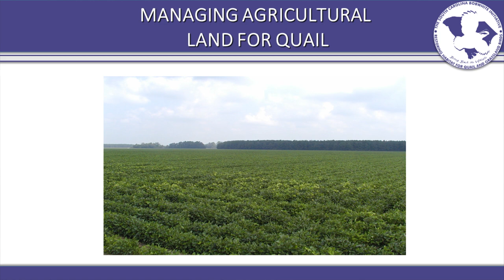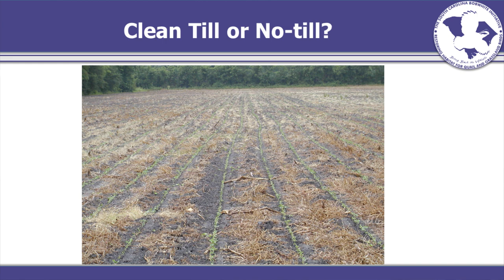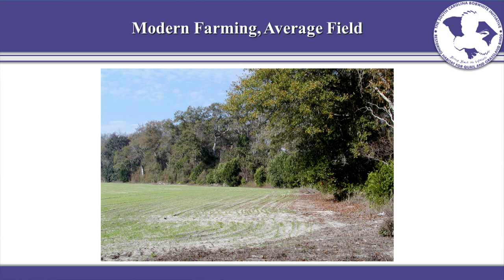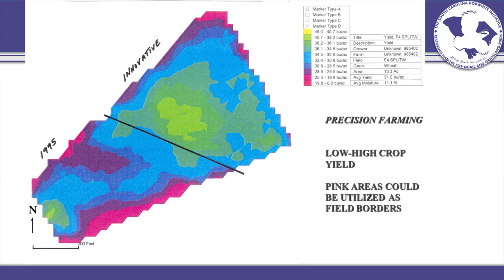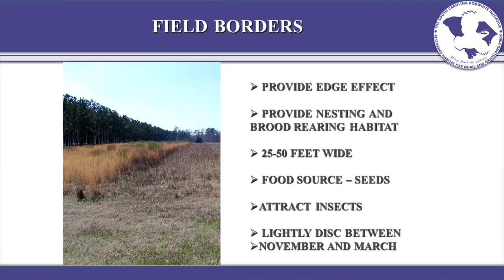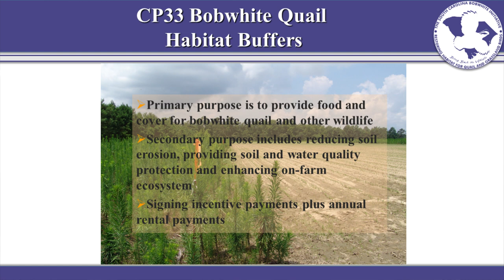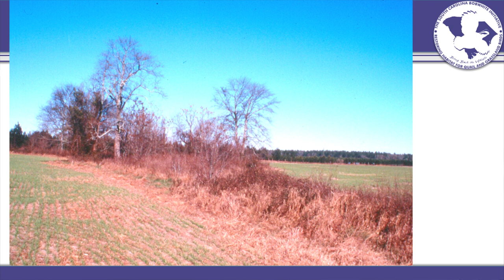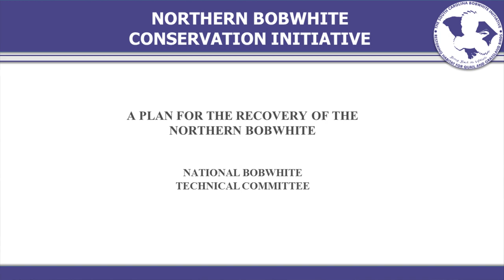Managing agricultural land for quail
Cropland used to be synonymous with bobwhite whistles in South Carolina. As Ted Rainwater, Quail Forever Farm Bill Biologist, explains, there a many things a landowner can do to modern agriculture to make it more quail-friendly.